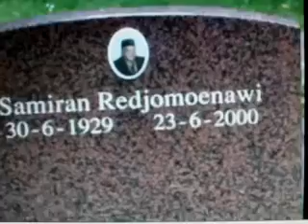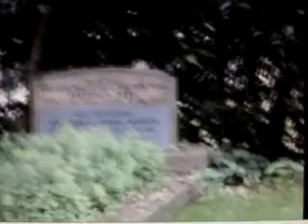GHANTHO .Foto Archive Samiran Redjomoenawi 1929-2000 foto music Alyas Hanna nr 1454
Ghantho Amsterdam crave begrafplats foto Alias Hanna nr 1454